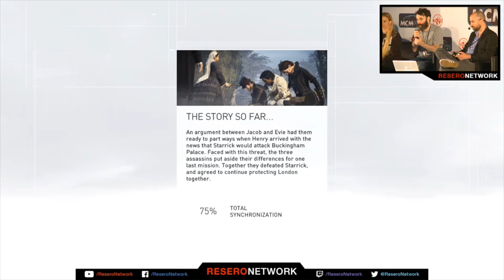Let's Play: Assassin's Creed Syndicate at London's MCM Comic Con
Kill the doctor!